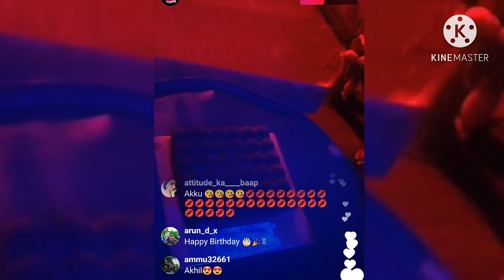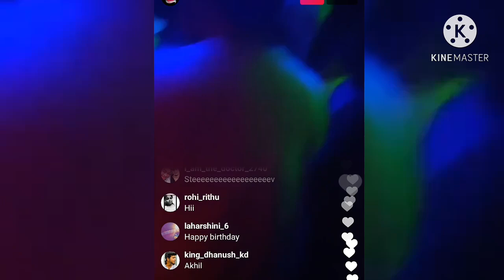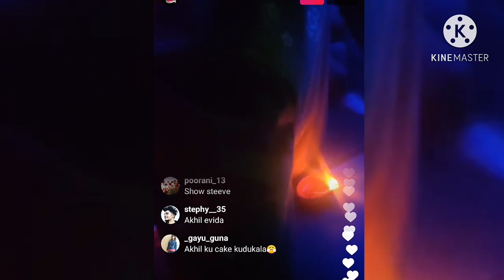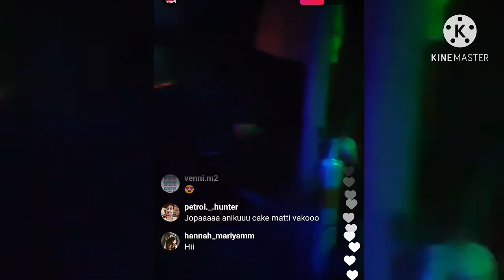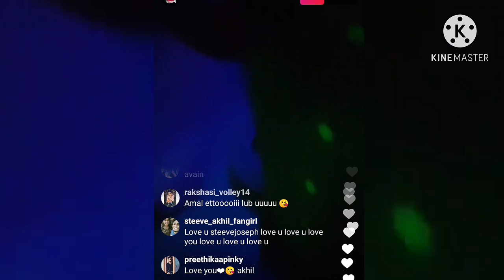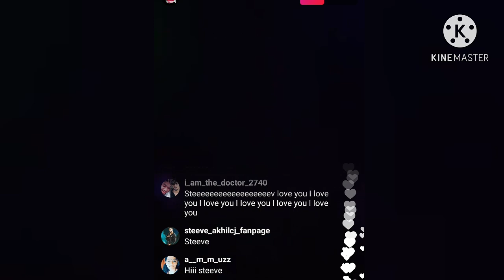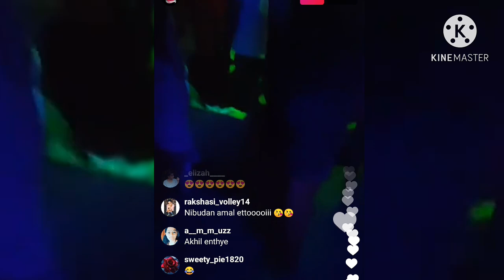akhi monkz birthday celebrations ll akhil in monkz party ll akhil steeve amal